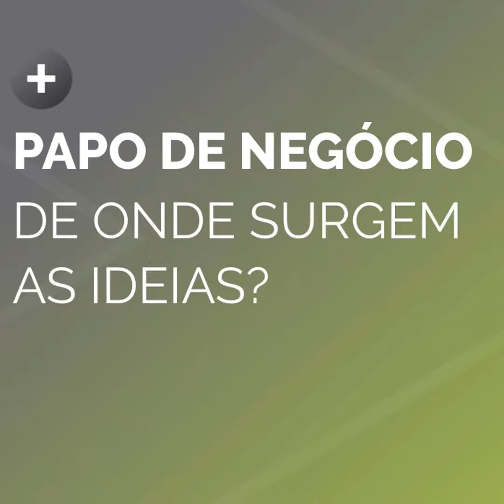Como ter Ideias Úteis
Em mais uma versão do papo de negócio, eu converso mais uma vez com o grande Glebe Duarte.

Desta vez trocamos ideias sobre de onde as ideias surgem e como melhorar seus impactos nos resultados.

O nosso papo aconteceu durante mais uma edição da Startup Weekend, desta vez em Natal, Rio Grande do Norte.  Eu e o Glebe fomos mentores nesta edição.

Quer saber um pouco mais sobre esse evento e saber qual o calendário das próximas edições pelo Brasil?

Aproveitamos nosso encontro no evento e falamos sobre Como ter ideias úteis e relevantes.  Ideias que sejam soluções que se encaixam no problema que se quer resolver e não o contrário.

Durante o papo falei de um cara que sou fã, o Jason Fried co-fundador do Basecamp.  Para saber mais sobre ele, links aqui:

No final do papo ainda falamos sobre Marketing no meio digital e estratégia de vendas.

Ouve aí, que ficou bem bacana.

F R E D A L E C R I M